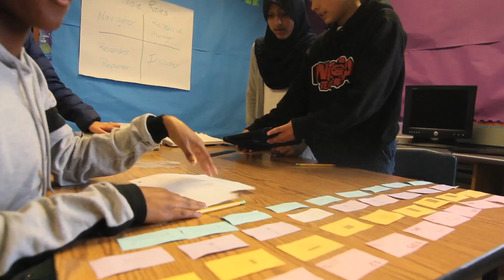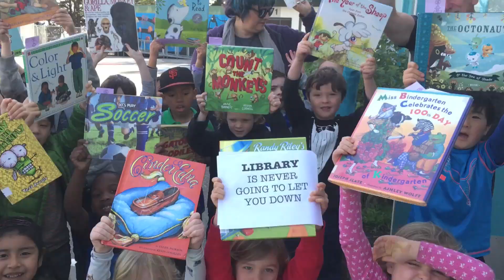Rooftop Auction Video 2017 - Never Gonna Let You Down